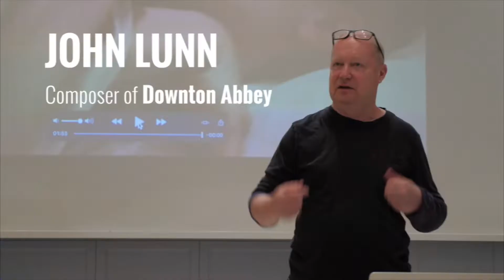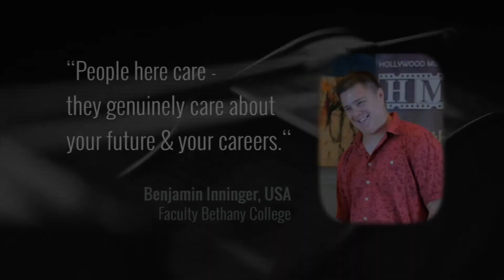Hollywood Music Workshop 2022 – Faculty Introduction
From newly budding students to top-level industry experts, anybody can learn at the Hollywood Music Workshop!
And don't take our word for it; even Beethoven was here! So what are you waiting for?